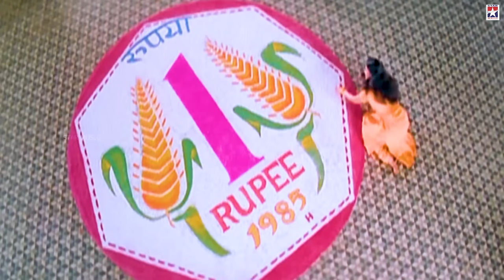Anandham Tamil Movie HD | Pallangkuzhiyin Song | Sneha | Abbas | Mammootty | Rambha | SA Rajkumar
Anandham Tamil Movie Songs HD, Pallangkuzhiyin Song on Star Music India featuring Sneha, Abbas, Mammootty, Rambha, Devayani and Murali. Music by SA Rajkumar, produced by RB Choudary and directed by N Linguswamy. Anandam / Anandham movie also stars Srividya and Vijayakumar among others. The film was remade in Telugu as Sankranthi.

Song : Pallangkuzhiyin
Singer : Unnikrishnan, Harini
Lyricist : Yugabarathi